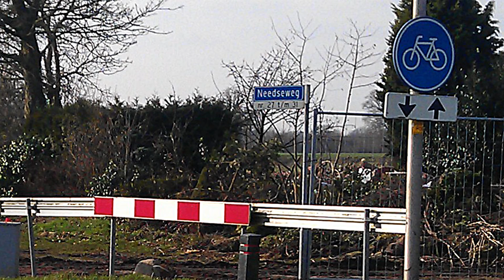N18 Twenteroute Film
Beeldverslagen over de voorbereiding en de aanleg van de nieuwe N18 Twenteroute, gemaakt door de filmclubs in Doetinchem, Groenlo, Berkelland, Haaksbergen en Enschede.